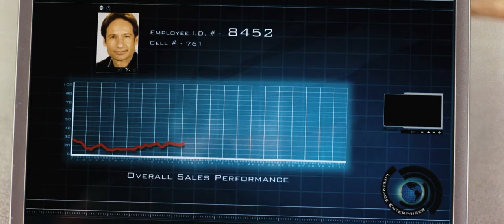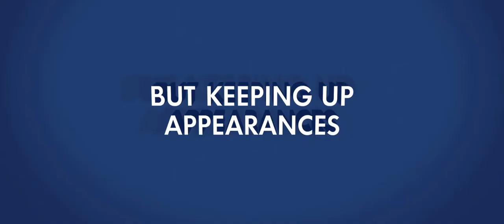The Joneses - Official Trailer ( New )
Demi Moore and David Duchovny star as a seemingly perfect couple who, along with their equally perfect teenagers \u2014\u2014 Amber Heard (Zombieland, Pineapple Express) and Ben Hollingsworth (The Beautiful Life) \u2014\u2014 move into an upscale gated community. The Joneses have better goods and game than any other family in town. The only problem is they\u2019re not a family \u2013 they are employees of a stealth marketing organization, and they know how to make everyone else want what they\u2019ve got. (Source)

A fake family moves into a suburban neighborhood, commissioned by a marketing company to introduce new products to the town. (Source)